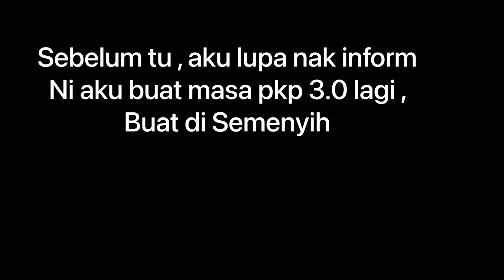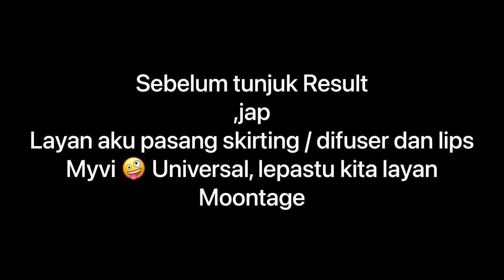PASANG HONEYCOMB GRILL MYVI G3 | PASANG DIFUSER / LIPS / SKIRT